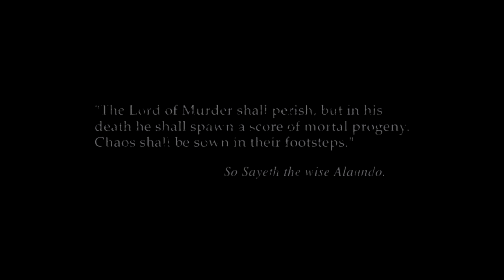The Child Of Bhaal - Let's Play Baldur's Gate II: Shadows of Amn - 1 [Core Rules - Blind - PC]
Baldur's Gate 2! Continuing our playthrough of Baldur's Gate in preparation for Baldur's Gate 3, a completely blind playthrough of the classic CRPG!

Developer Description:
The Classic Adventure Continues
Baldur's Gate II: Enhanced Edition is the beloved RPG classic, enhanced for modern adventurers.